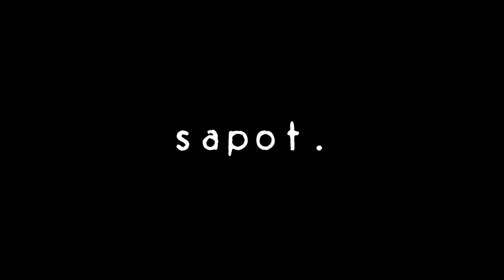Sapot - Needle Felt Timelapse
Today's timelapse if of a major project that I've been working on since my last video, two very tiring months ago.

It's a self-portrait bust that I actually made as my submission for a small sculpture art prize in Sydney. The work deals with the aggressive relationship between myself and mental illness; in fact its title refers to a word in my mother's language, meaning tantrum. It is life-size and quite dense (almost weighs 3kg!), and I made it out of toy stuffing and merino wool with a deco-foam core.

For various reasons, this has by far been my most ambitious and cathartic work to date, so I am really happy to be able to share this process with you all.
Thanks for tuning in, and I hope you enjoy the video!

If you like seeing this sort of stuff and want more, feel free to subscribe to my channel and comment below any questions or suggestions you may have for future videos!